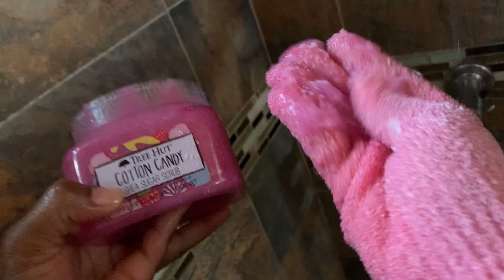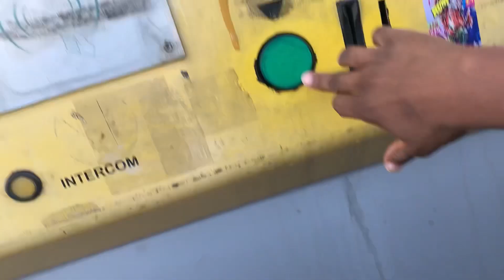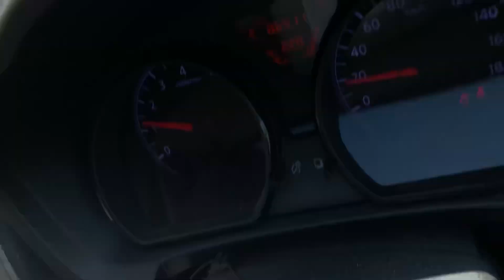Feminine Hygiene | Birthday Party by the Beach | Airport | Mexico | Jamaican Steam Fish and Okra